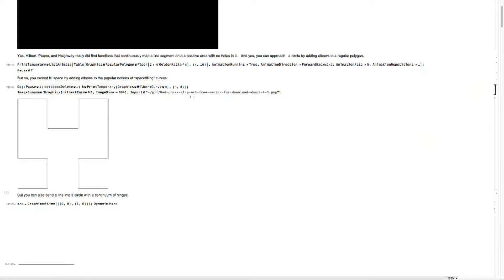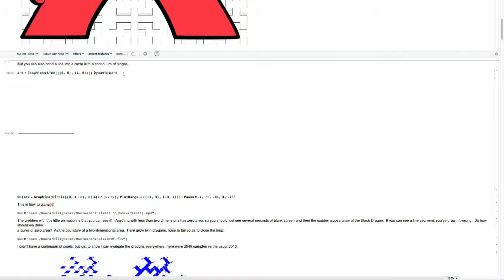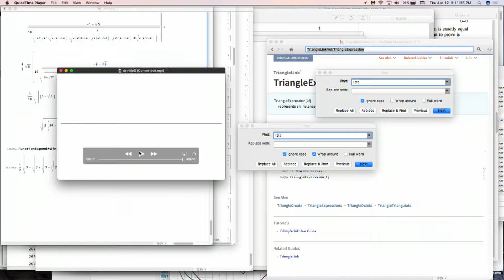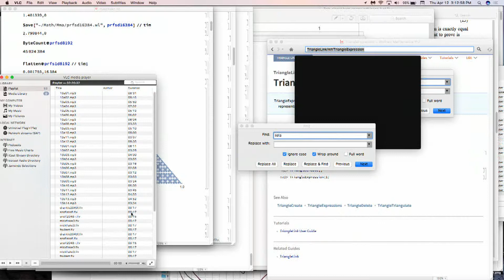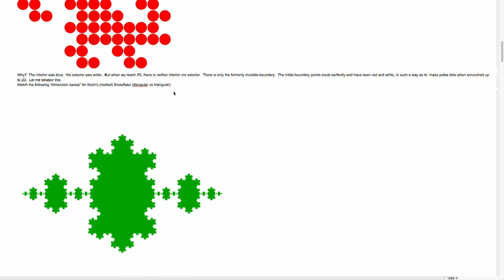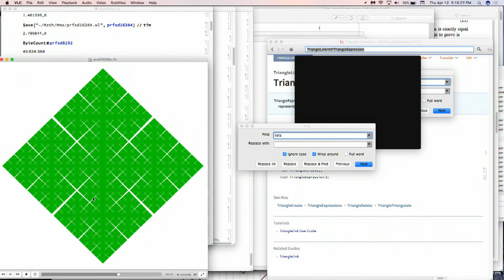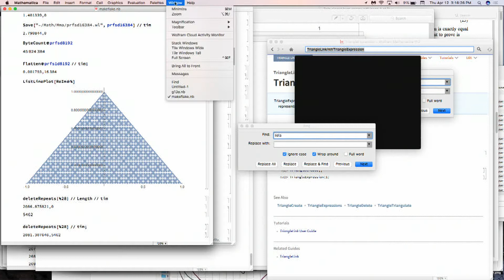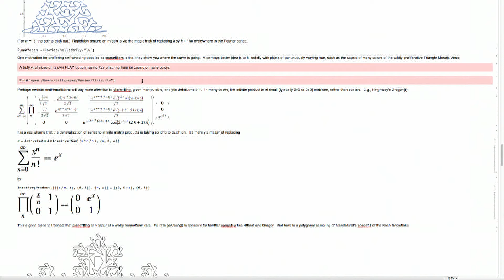Bill Gosper - Planefilling Functions vs. "Spacefilling Curves" - G4G13 Apr 2018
How to truly map straight lines onto positive areas with no holes.